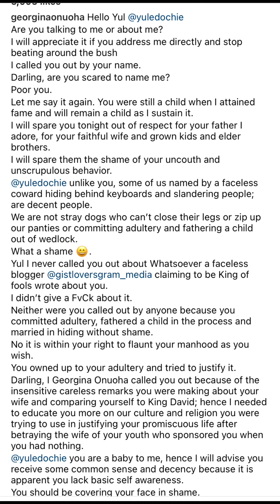Georgina Onuoha’s response to Yul Edochie.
Georgina Onuoha replied Yul Edochie concerning his post on Instagram